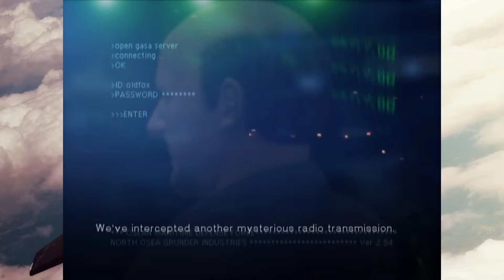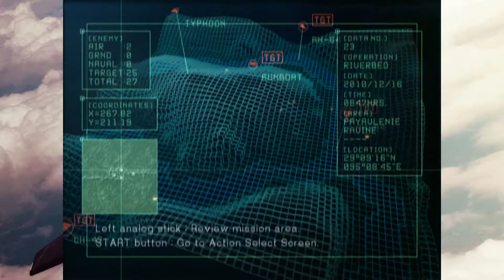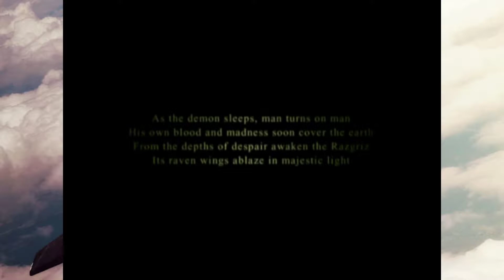Ace Combat 5: The Unsung War on PCSX2 - Part 22 (Ghosts of Razgriz)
Fighting an enemy ace squadron (in this case Ofnir Squadron) inside a canyon is not as easy as it sounds...